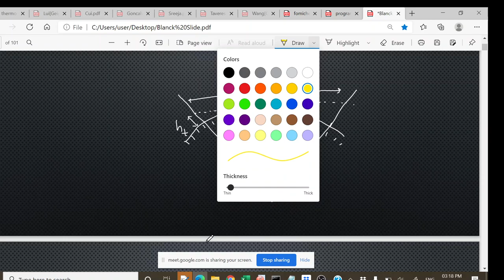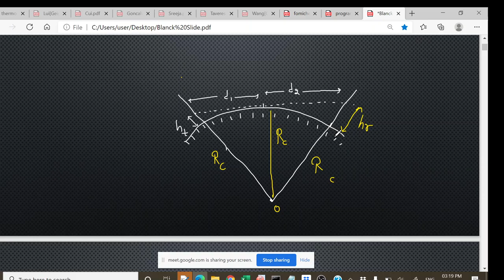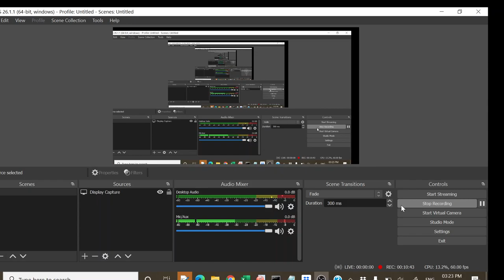Microwave Communication # Lecture 71 # Microwave Electronics # M.Sc. Final